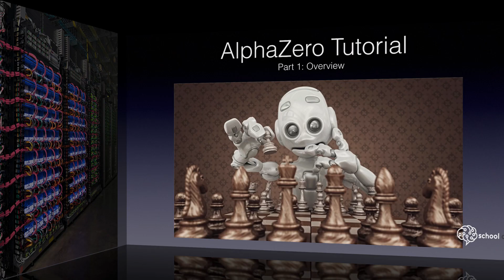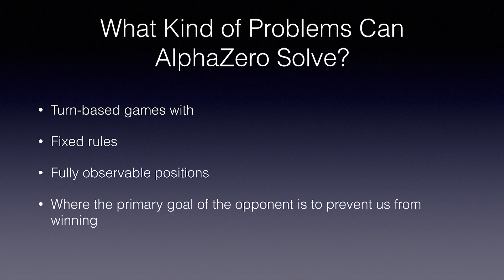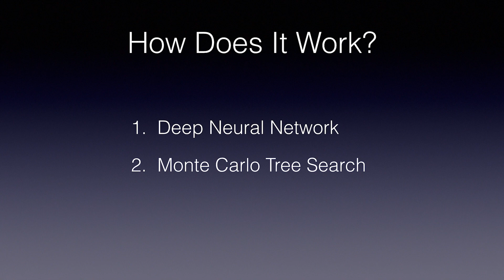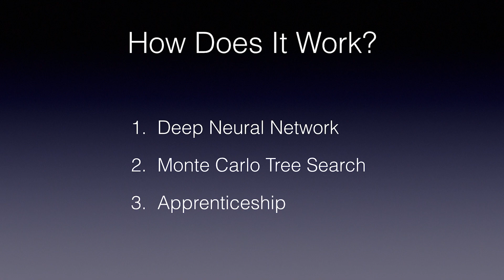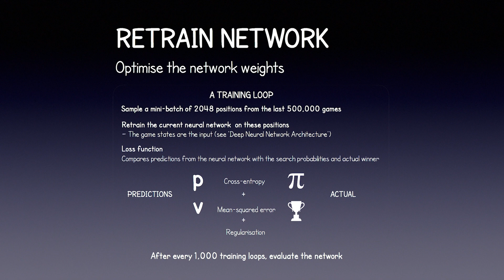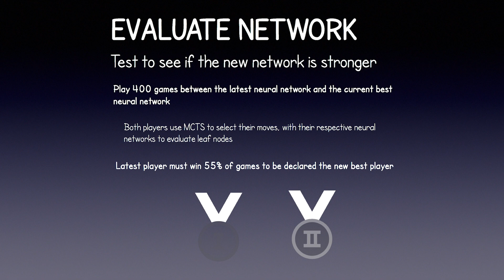AlphaGo Zero Tutorial Part 1 - Overview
AlphaGo surpassed thousands of years of human thinking after training on go for just a few weeks. Learn how to program your own AI that can play board games at a super-human level using deep neural networks and monte carlo tree search.